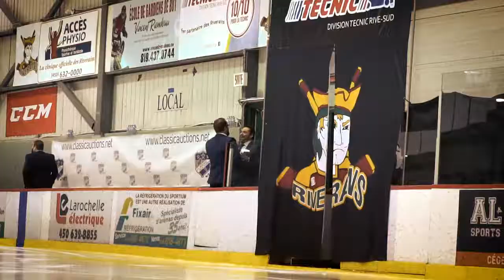Capsule hockey Riverains 2018